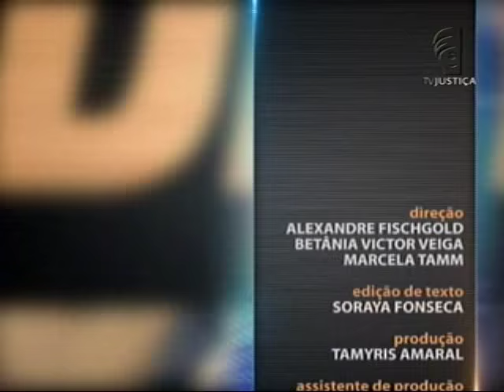Redação Jurídica e Português Forense - aula 5